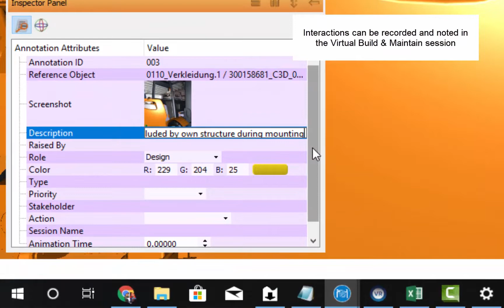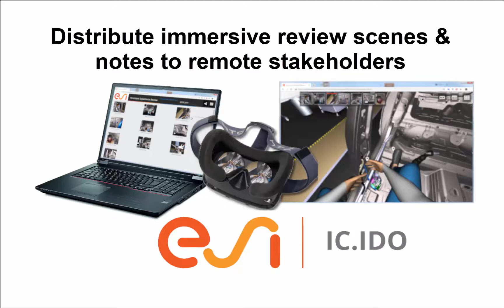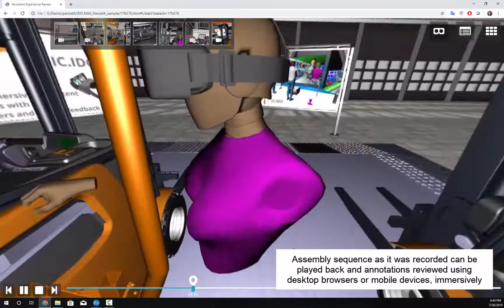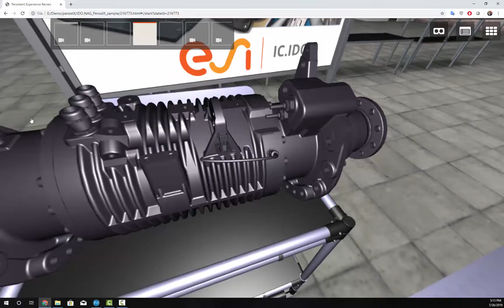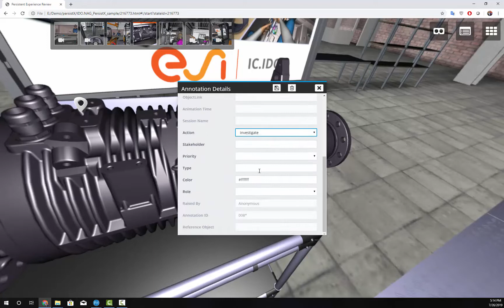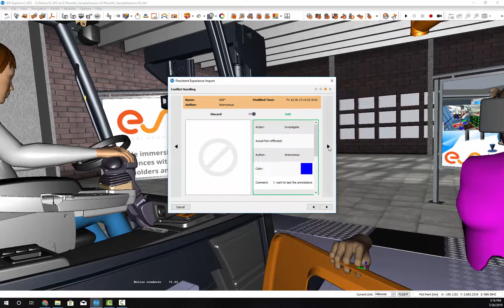Virtual Reality, sharing engineering experiences with anyone anywhere with IC.IDO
Virtual Reality during the planning and engineering of new products and their processes to manufacture and maintain them is certainly very valuable. However, most of the value in immersively reviewing new designs in process is locked into a limited set of locations and hardware software combinations.

What is the likelihood that your customer for a proposed new assembly cell or maintenance/service engineering planners or simultaneous engineering team all have full access to the workstations and software that can run VR?

Additionally, does the VR experience allow for sharing of findings from the VR session without creating full "Authoring" requirements to add to the "game level" that was the initial VR review?

ESI IC.IDO Build and Maintain offers a unique capability to take the experience recordings from a live VR review session then save and export a portable persistent experience that can be shared by remote stakeholders and absent contributors to let them see the outcome, but also contribute to the original session.